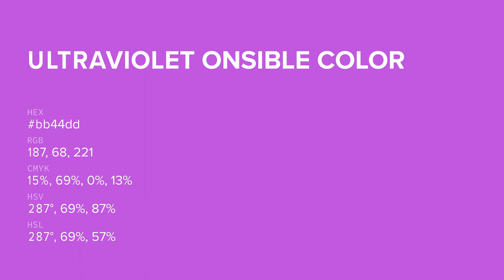Ultraviolet Onsible color bb44dd hex color - Violet color - Cool color bb44dd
What color is Ultraviolet Onsible ? bb44dd hex color - Violet color - Cool color bb44dd

Hex bb44dd Color Code is also known as Ultraviolet Onsible color.

Hex bb44dd Color code in RGB color code model is created after adding 73.33% red color, 26.67% green color and 86.67% blue color.
Hex bb44dd Color code in CMYK color (process color) code model is generated after subtraction of 15% cyan, 69% magenta, 0% yellow and 13% black.